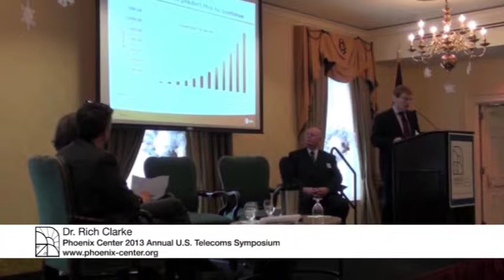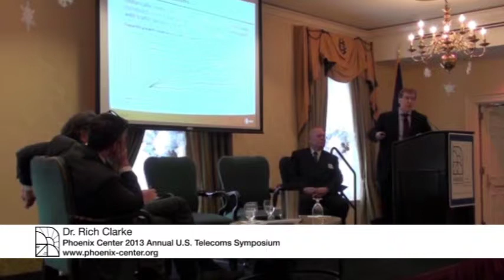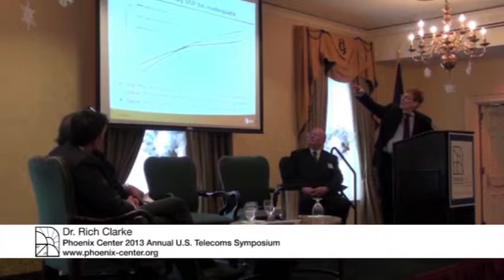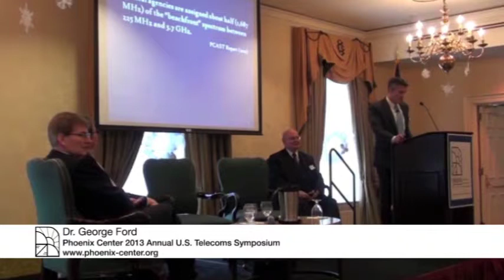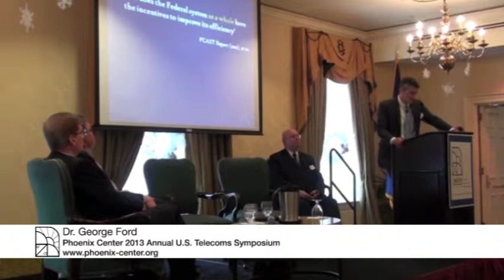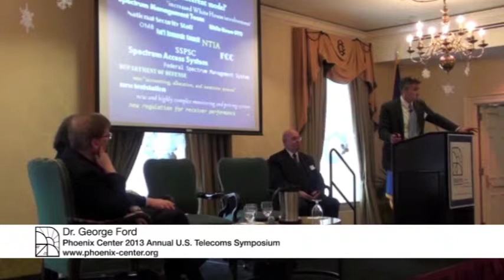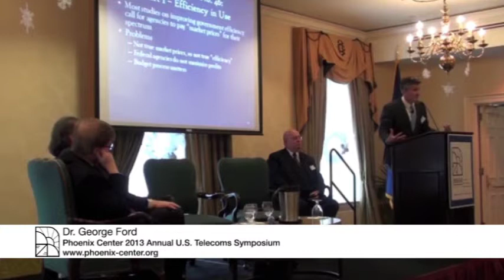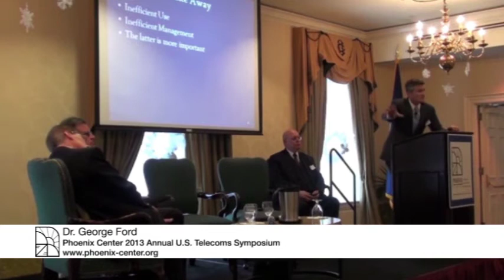2013 Annual U S Telecoms Symposium Economists Panel December 3, 2013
2013 Annual U S Telecoms Symposium Economists Panel December 3, 2013

Panelists:

Dr. Rich Clarke - Assistant Vice President, AT&T

Professor Thomas Hazlett - George Mason University

Dr. George Ford - Chief Economist - The Phoenix Center

Moderator:

Dr. Jerry Duvall, Senior Advisor to the Bureau Chief for Economic Analysis - International Bureau, Federal Communications Commission